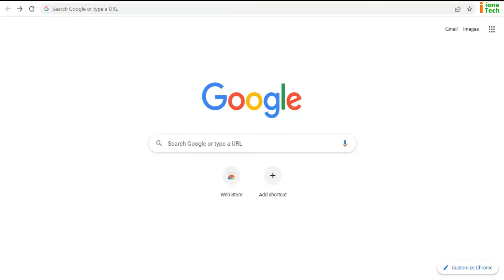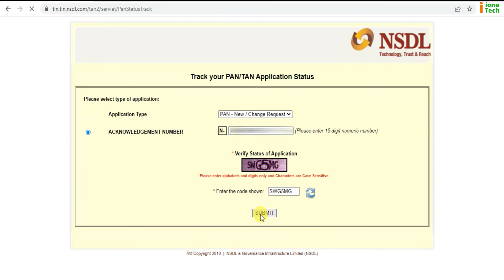How To Check PAN Card Status | पैन कार्ड स्टेटस कैसे चेक करें | PAN card ka Status kaise check kare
How to Check PAN Card Status 2022?
PAN card ka Status kaise check kare?

Is video me hum batye hain ki  PAN card ka Status kaise check kare, PAN card ka Status online kaise check kare, How To Check PAN Card Status | पैन कार्ड स्टेटस कैसे चेक करें | PAN card ka Status kaise check kare. If you need any help or queries please comment us, we will reply to you as soon as possible.
Open Kotak 811 Saving Account
Open a FREE Demat account with Angel Broking.

Questions answered in this video:
How to Check PAN card Status Online 2022?
Check PAN Card Status.
Process to Check PAN card Status 2022.
पैन कार्ड स्टेटस कैसे चेक करें?
PAN card acknowledgement Number.
How to check PAN Card acknowledgement number.

Credit : All audio and images file were downloaded from google.com and other online websites. We would like to give credit to all.